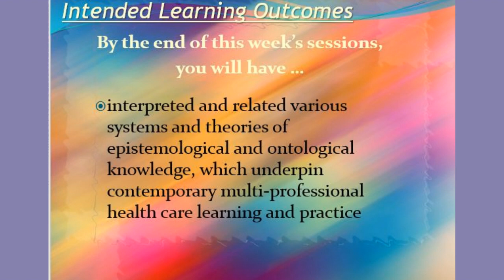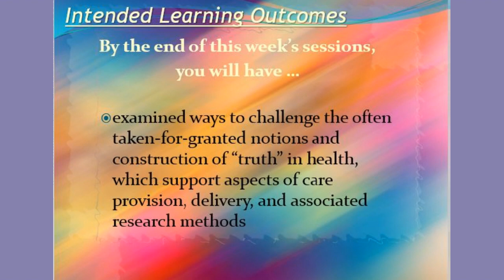Nature of Knowledge the ILOs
Intended Learning Outcomes - for the session on epistemologies and ontologies - on Adobe Spark